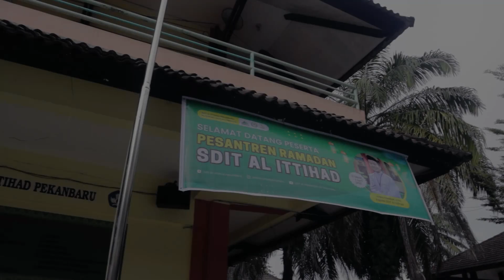After Movie | PESANTREN RAMADAN SDIT AL ITTIHAD (1444 H)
Kegiatan Pesantren Ramadan SDIT Al-Ittihad, "Tebarkan Prilaku Terpuji di Bulan yang Suci Berlandaskan Al-Qur'an, Akhlak dan Prestasi." (31 April - 2 Maret 2023).